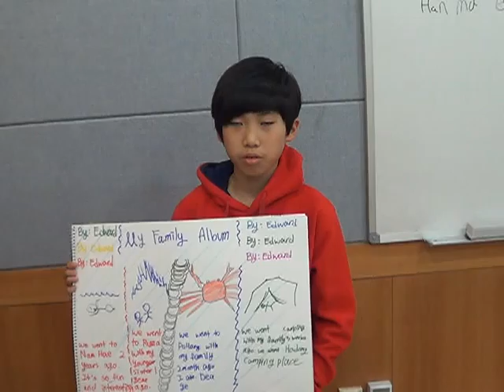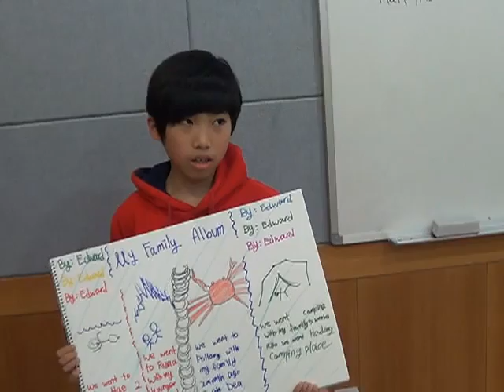서정하 My Family Album